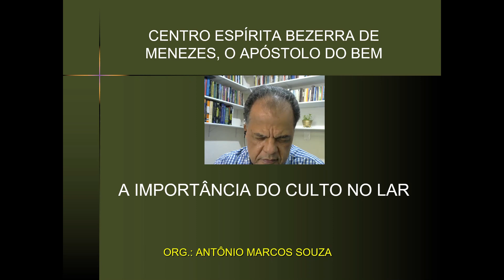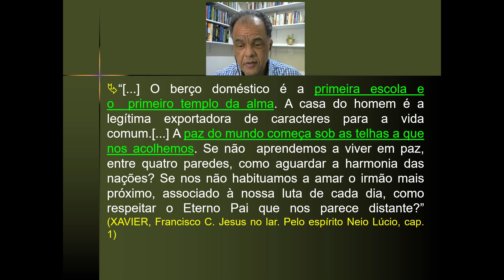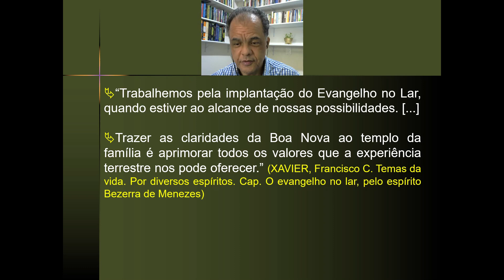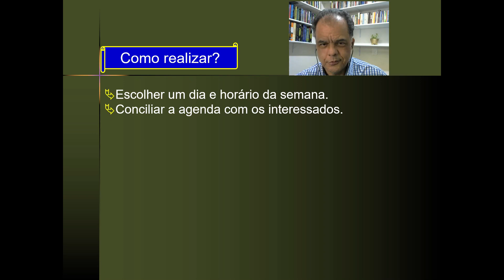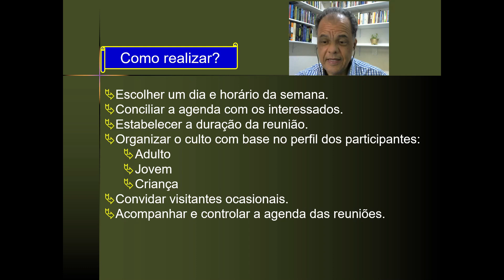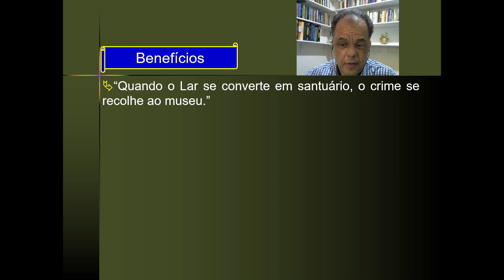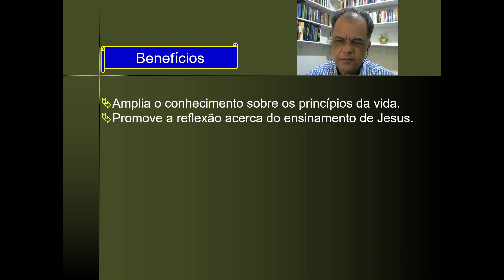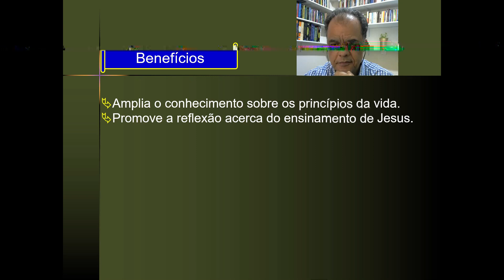A Importância do Culto no Lar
O Centro Espírita Bezerra de Menezes - O Apóstolo do Bem apresenta o tema "A Importância do Culto no Lar" com o palestrante Antônio Marcos.